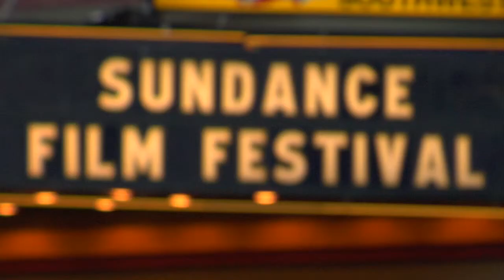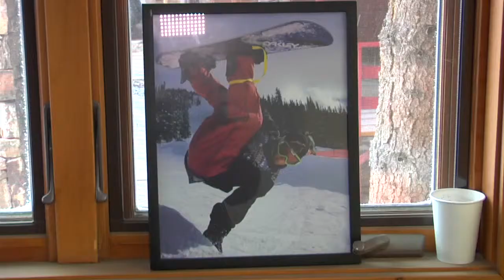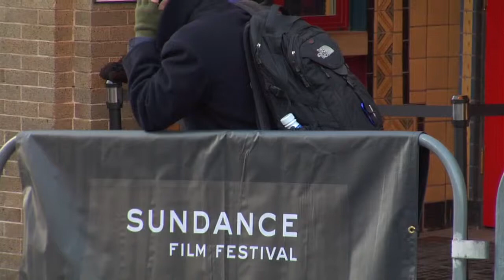Sundance Film Festival